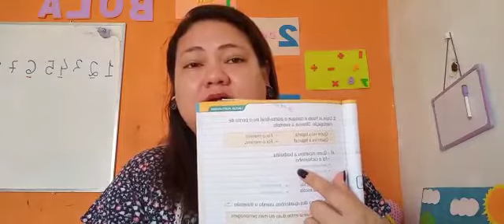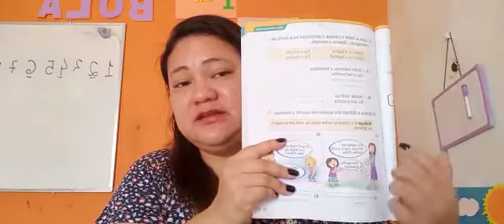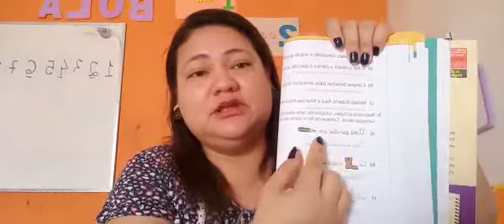2° Ano - Língua Portuguesa (31/08)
Bom dia!!!
Aula de Língua Portuguesa
Livro aprender mais
Lição 12
Assunto:Sinais de pontuação

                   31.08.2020